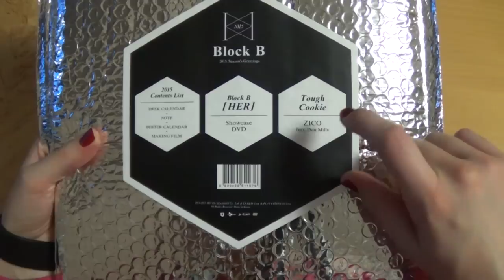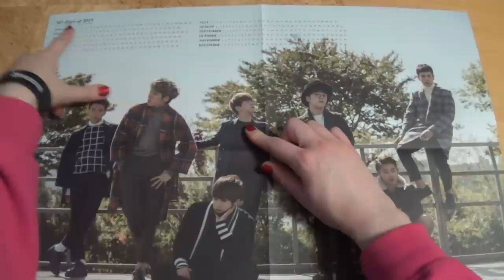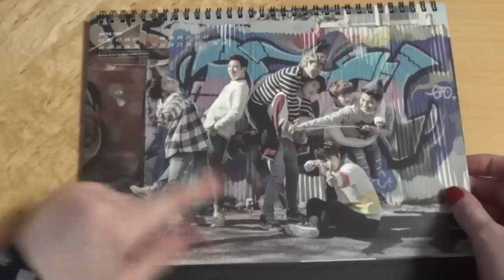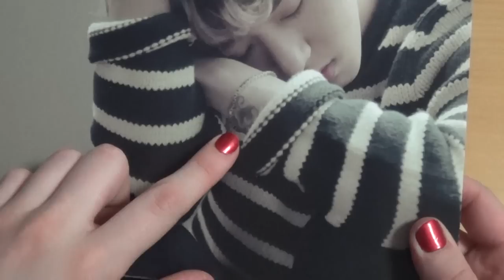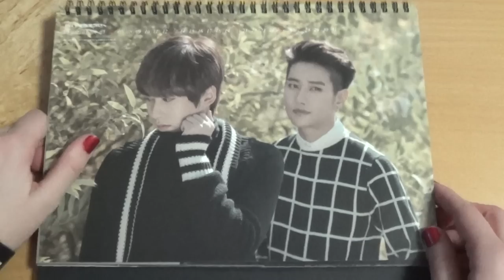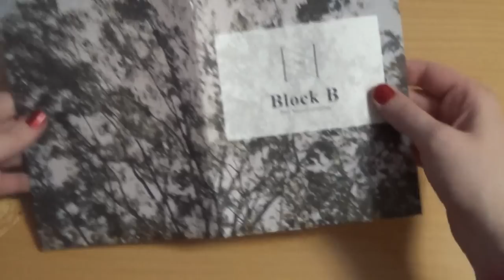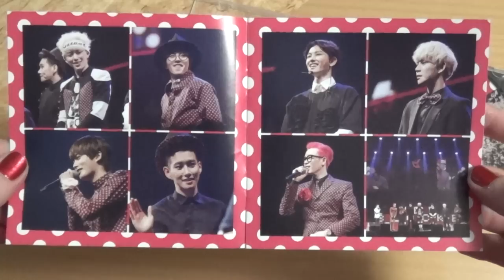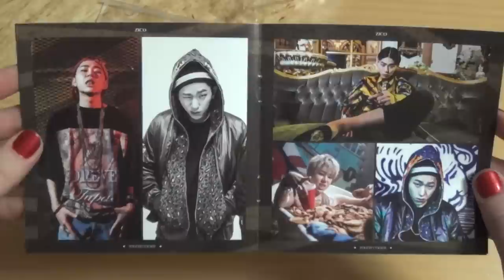Unboxing Block B 블락비 2015 Season's Greetings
Unboxing/Review of Block B 블락비 2015 Season Greeting

The Season Greeting comes with a Desk Calendar, Notebook, Poster Calendar, Making Film + HER Showcase DVD & ZICO's Tough Cookie Single Album CD feat. DOn Mills.

Tracks on the CD:
1. Tough Cookie

Contents of the DVD:
1. Block B HER Showcase
- Press Interview
- HER
- Fanmeeting
- 보기 드문 여자
- Jackpot
2. Block B 2015. Season's Greetings. Making Film